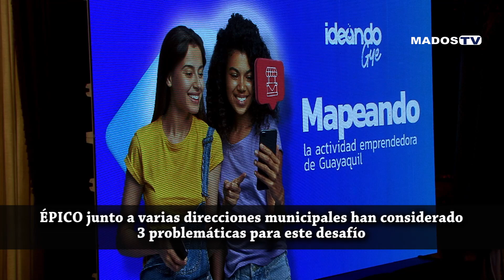ÉPICO Y ESPOL PRESENTAN "IDEANDO GYE"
El Municipio de Guayaquil a través de la Empresa Pública Municipal para la Gestión de la Innovación y Competitividad presentaron la Primera Edición de "IDEANDO GYE".